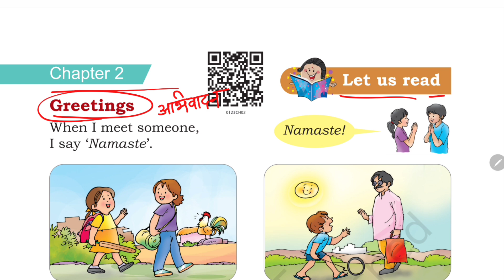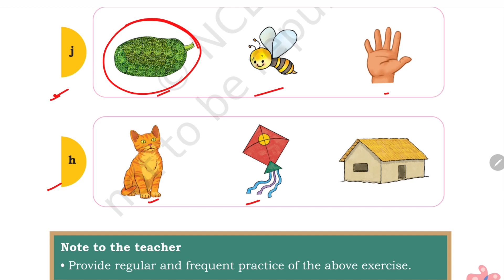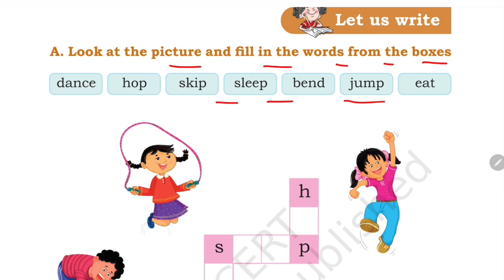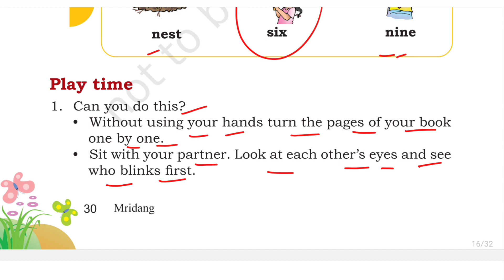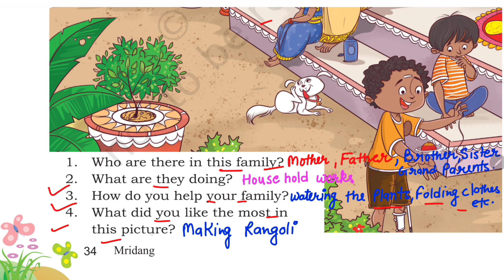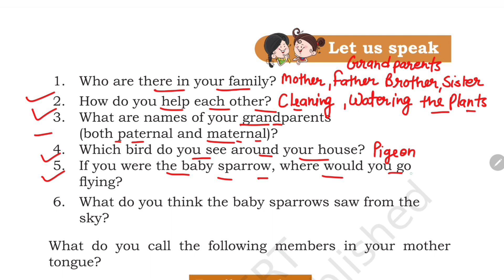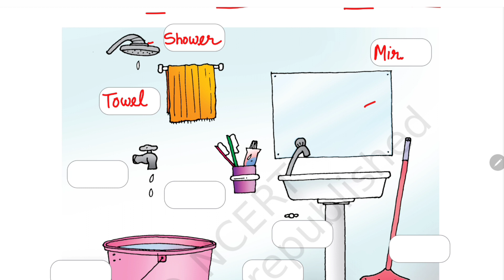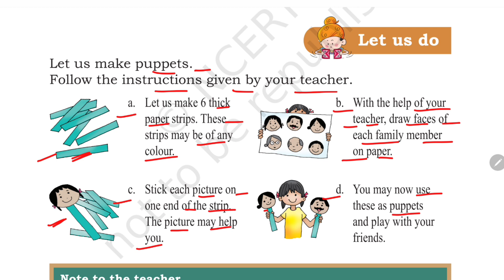NCERT Class 1 English Mridang Unit 1 My Family and Me Chapter 2 Greetings | question answer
NCERT Class 1 English Mridang Unit 1 My Family and Me Chapter 2 Greetings | Explanation | question answer

✔️ Class: 1
✔️ Subject: English
✔️ Book: Mridang
✔️ Unit 1: My Family and Me
✔️ Chapter 2: Greetings
✔️ Topics Covered in This Video: Greetings | Explanation | question answer

Sing - Hop a Little
Hop a little,
jump a little,
one two three.
Stamp a little,
skip a little,
tap one knee.
Dance a little,
twist a little,
shake your hand.
Yawn a little,
sleep a little,
in your bed.

Sing - My family
Mother, mother
Will you play with me?
Yes, I shall, yes, I shall
We are a family!
Father, father
Will you eat with me?
Brother, sister
Will you dance with me?
Grandmother, grandmother,
Will you sing with me?
Grandfather, grandfather,
Will you read with me?

Story - The sparrow family